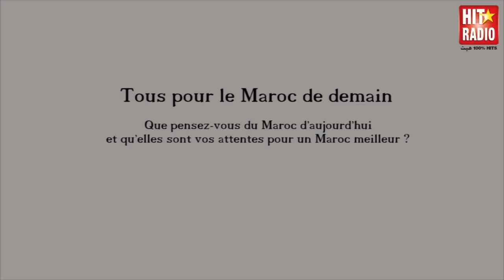MON MAROC DE DEMAIN